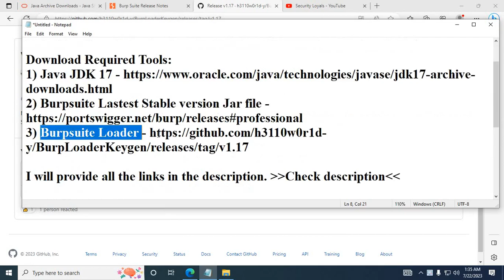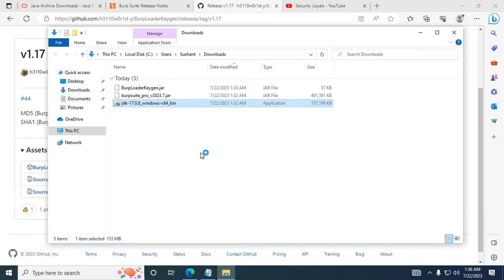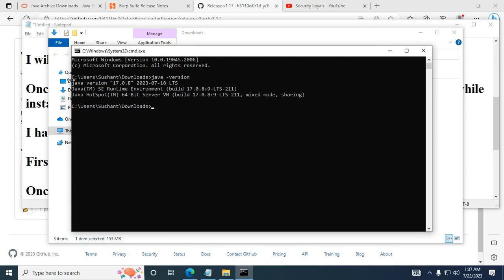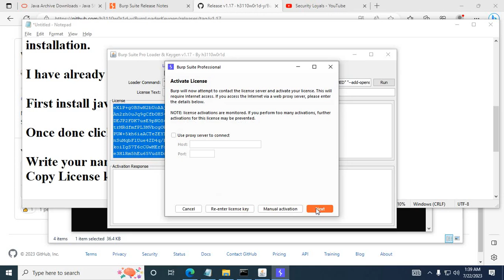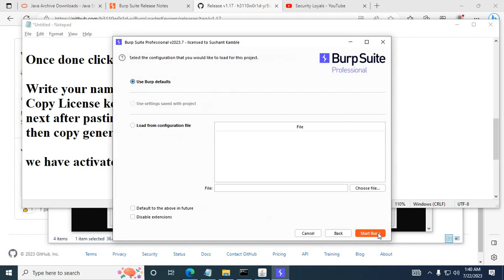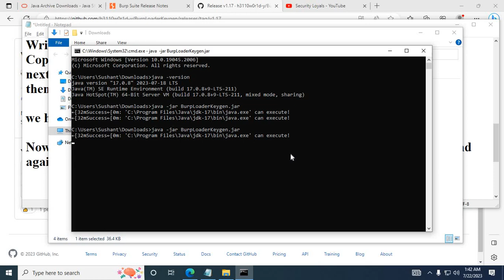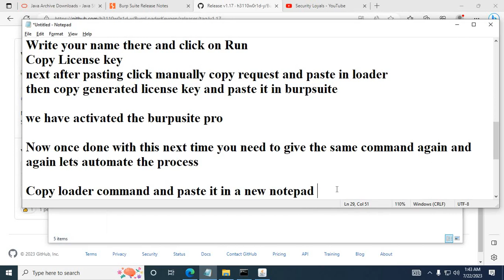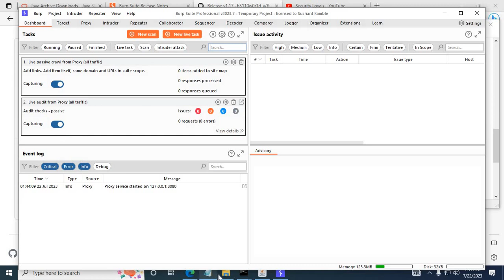Hacking Made Easy: Installing Burp Suite Pro on Windows Like a Pro! 🔥🔥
Welcome to our Security Loyals  adventure where we take you on a step-by-step journey to unlock the full potential of Burp Suite Pro on Windows! 🚀

🌟 To begin this thrilling adventure, you'll need three essential tools for a seamless installation process:

1️⃣ Java Development Kit (JDK) 17: Kickstart your journey by harnessing the robust capabilities of JDK 17.

2️⃣ Burp Suite Pro: Your ultimate weapon in the fight against cyber threats! 💻 Equip yourself with the latest version of Burp Suite Pro and unleash its potent features to safeguard your digital realm.

3️⃣ BurpLoaderKeygen: Elevate your hacking prowess with this exceptional tool! 🔑 Seamlessly integrate Burp Suite Pro with ease, thanks to the power of BurpLoaderKeygen.

🔒 Your digital stronghold awaits! Prepare to dive into the realm of cybersecurity armed with the best tools at your disposal. Whether you're a seasoned professional or an enthusiastic beginner, this journey is tailor-made for anyone passionate about securing the digital frontier.

🎯 So, what are you waiting for? Grab those tools, install Burp Suite Pro on your Windows machine, and unlock the true potential of your cybersecurity prowess. Let's conquer the digital battlefield together! 🚀💻